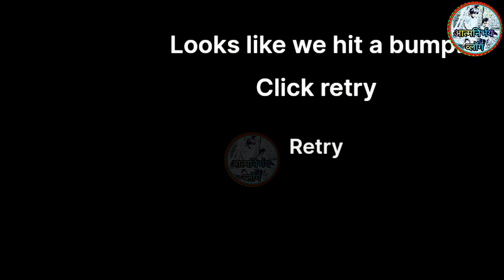प्रकृति से प्रेम🇮🇳285♥️ Manjeet sahni Manjeet tellicom Manjeet Nirala aatmnirbhav volog Manjeet